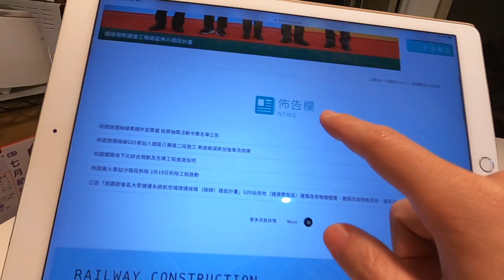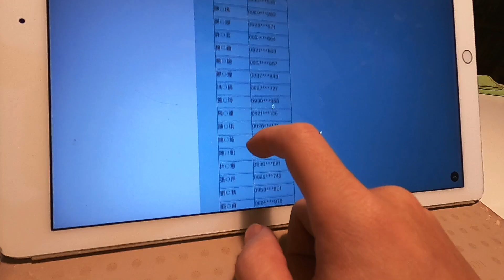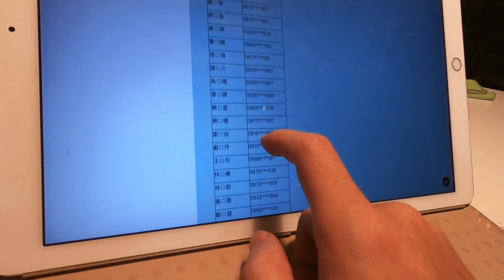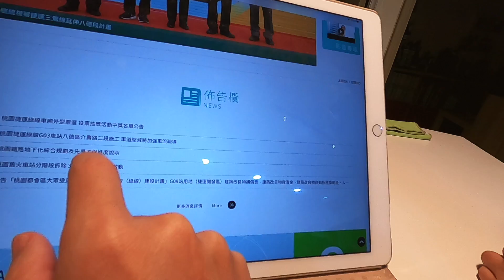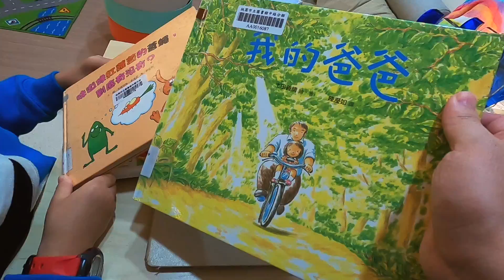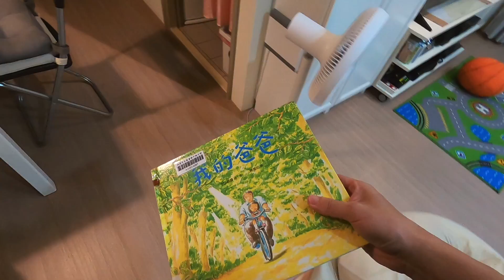晚上9點到家..借書回來｜投票桃園捷運有抽中Gogoro嗎?